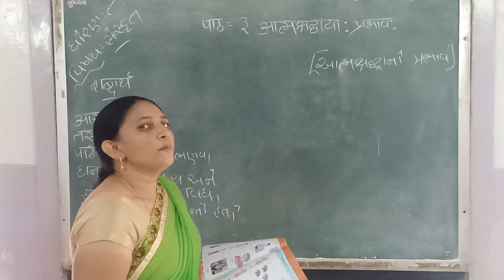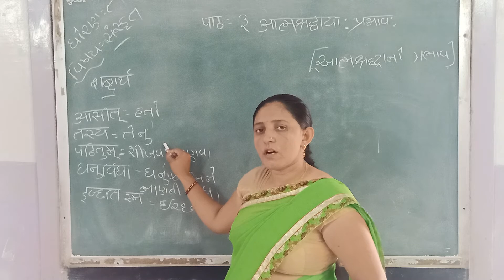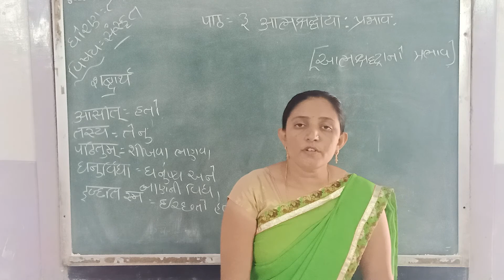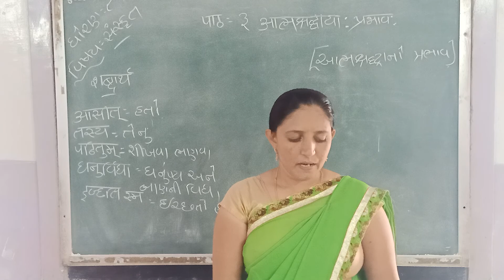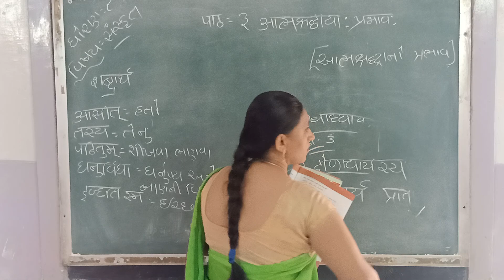ધોરણ - ૮ ( સંસ્કૃત ) આત્મશ્રદ્ધાનો પ્રભાવ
આત્મશ્રદ્ધાનો પ્રભાવ